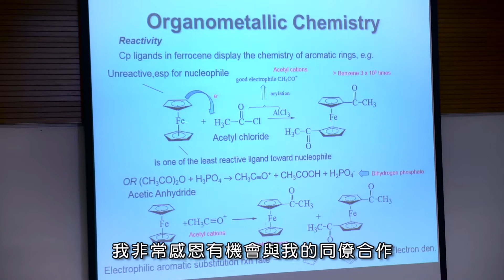Dr Gary Wong: President’s Award for Outstanding Young Researcher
President’s Award for Outstanding Young Researcher

Dr Gary Wong
Associate Professor of the Department of Chemistry

傑出青年研究學者獎
理學院化學系副教授
黃嘉良博士